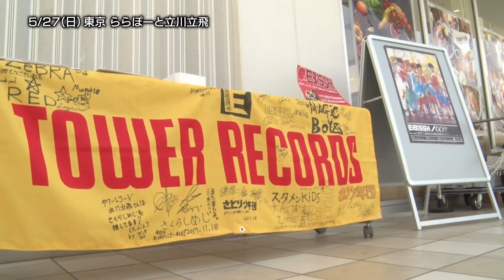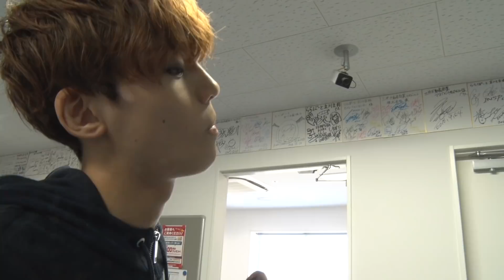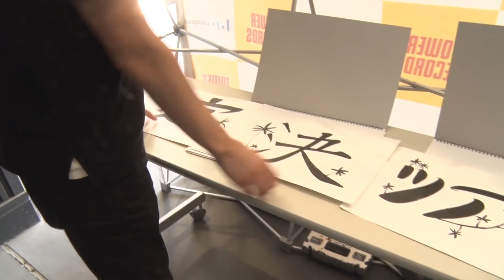EBiSSH TV #54／2018.05.27 3rdシングル「GO!!!」リリース記念全国フリーライブツアー ららぽーと立川立飛①